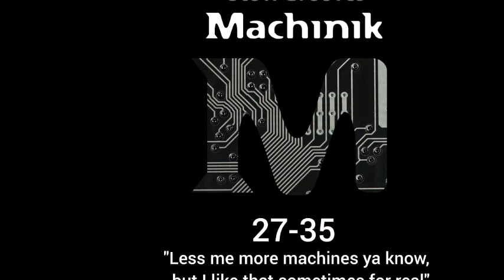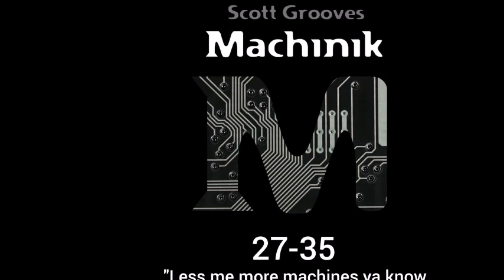Scott Grooves - Machinik 35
Scott Grooves - Machinik 27 - 35 Tape And More
Label :
Self Release
Released :
December 2022
Genre :
Electronic
Style :
Techno

I do not own any rights of the material I upload, so if you are a producer or a label that would like this video to be removed please let me know and i will do it immediately!
Remember: If you like one of these tunes, support the producer and buy it! The purpose of this channel is to promote these producers, not to rip them off in any way.